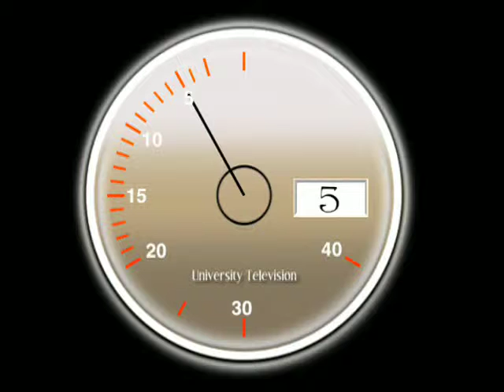Segment 3A Mixed Meters Performance Demonstration